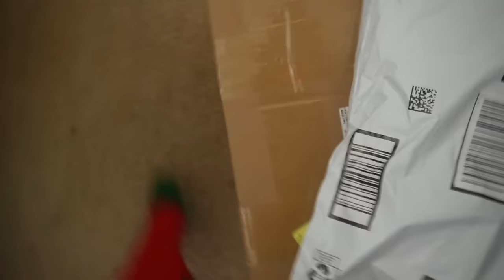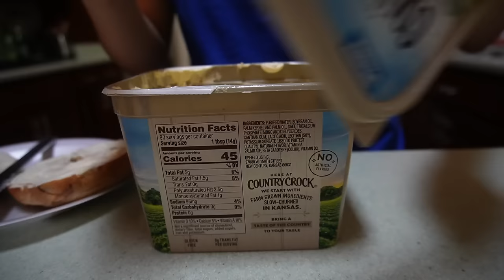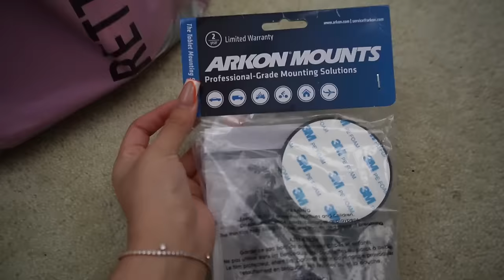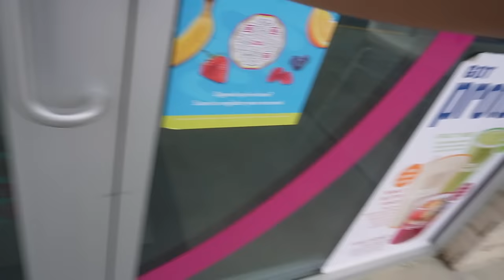realistic days n my life - fair, easter sunday, opening packages, what i eat n a day, etc..